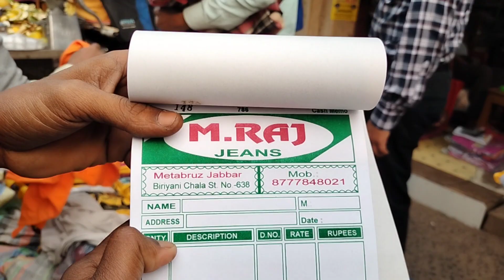Metiabruz Footpath Market || Kolkata Wholesale Kapda Market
Dosto ye video Metiabruz ke footpath market ka hai aur main iss video sabhi shopkeeper bhai se kiya hun sab kuchh puchha hun .To video ko pura jaroor dekhen.

your quaries:-
1.metiabruz haat kolkata
2.kolkata market
3.wholesale market kolkata